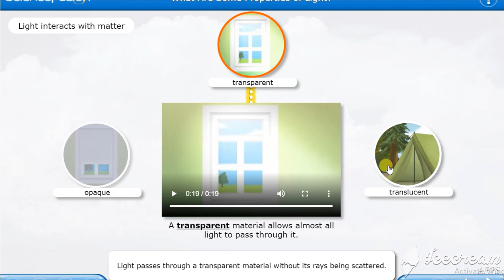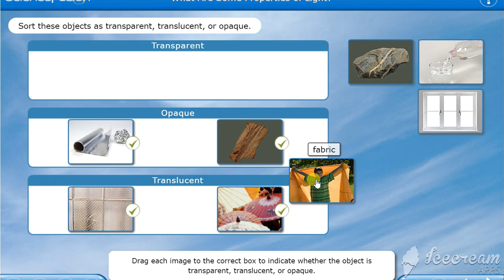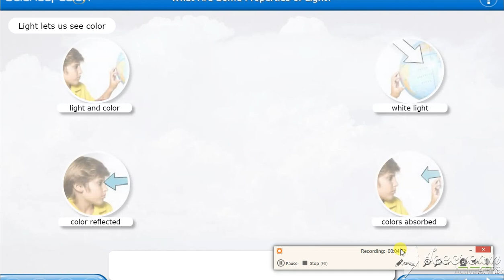What are the properties of light p-2